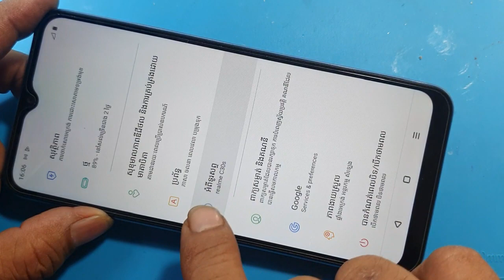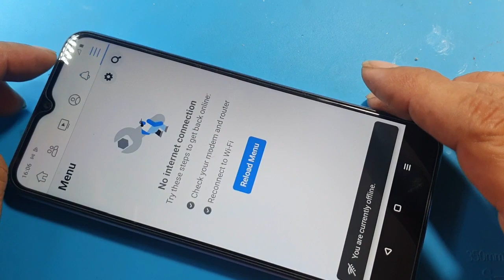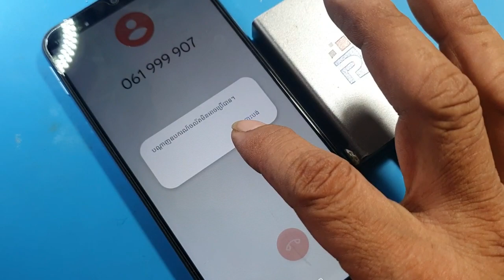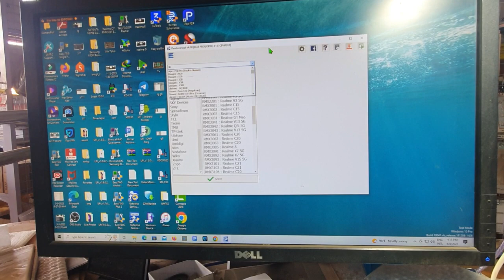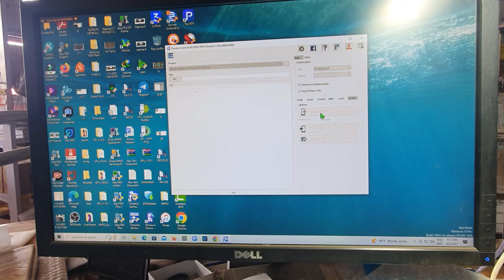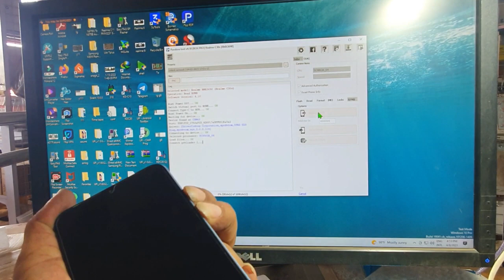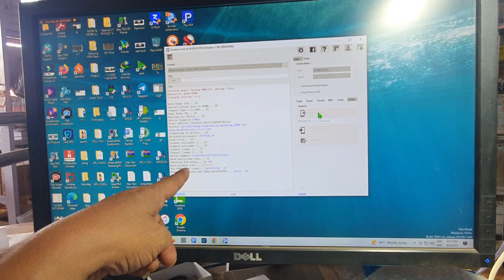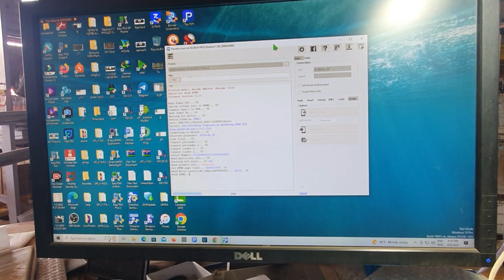Installment Payments Locked By Suppliers Releasing ដោះបង់រម្លោះ